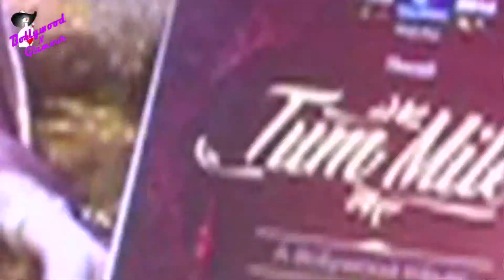HRH of Malaysia & Kumar Sanu launch Indo- Malaysian music album 'Tum Mile'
MUSIC  LAUNCH OF TUM MILE-BRINGING CLOSE TWO NATIONS
Bollywood is one phenomenon which has got worldwide popularity. Malaysia is one country where bollywood and its stars are praised like godly figures. The event was music  launch of album Tum Mile .The album features Kumar Sanu and sister- in- law of King of Malaysia. This specially produced album features four popular duet songs including one  medley all sung by her royal highness  TohPuanBendahara of Kedah, TohPuan Noor Suzanna Abdullah, member of the royal family of Kedah, Malaysia and Renowned  Bollywood playback singer Kumar Sanu. The event was held at grand hotel Taj Colaba. The event saw celebs including Rahul Roy,Neha Hinge,Vidya Malwade,Dipti and Mohd Azharuddin. The music album comprise of hit retro song including song 'Tum Aa Gaye Ho Noor Aa Gaya Hain', amongst others. Relationships are good whether it for any purpose  be it music, film or business.